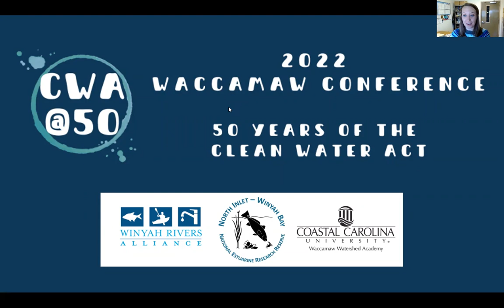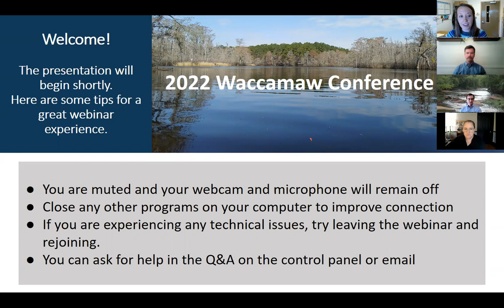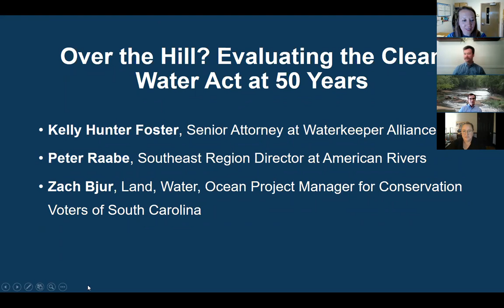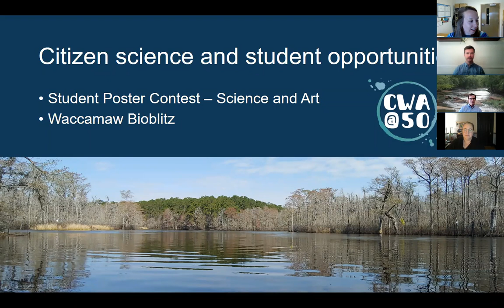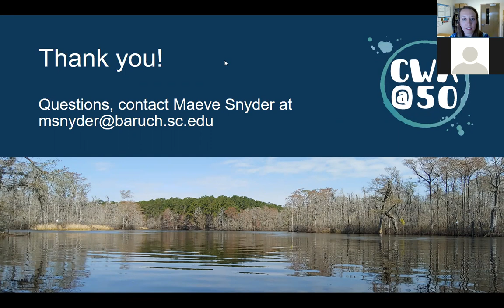CWA@50's Over the Hill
During the 2022 Waccamaw Conference, we hosted a virtual discussion of the efficacy of the Clean Water Act. At 50 years, the Clean Water Act has helped to protect clean water throughout the nation. But there is more left to do! Our panel will discuss whether the Clean Water Act is over the hill and how you can help to prevent, reduce, and eliminate pollution in our waterways.

In the past 50 years, the Clean Water Act has helped to protect clean water throughout the nation. This landmark environmental legislation has been especially successful at reducing pollution from point sources. We have come far since the days of rivers catching fire. But is there more to do? Looking back on the past five decades of progress, this discussion poses the question, “Is the Clean Water Act over the hill?” Join our expert panel as we discuss the successes and failures of the Clean Water Act and where we go from here.

Our panel, moderated by Maeve Snyder, includes Kelly Hunter Foster, Senior Attorney at Waterkeeper Alliance; Peter Raabe, Southeast Region Director at American Rivers; and Zach Bjur, Land, Water, Ocean Project Manager for Conservation Voters of South Carolina.

The Waccamaw Conference is an annual educational conference for the public focused on the importance of our natural water resources and efforts to protect them. The 2022 conference is co-hosted by the Waccamaw RIVERKEEPER® Program of Winyah Rivers Alliance, North Inlet – Winyah Bay National Estuarine Research Reserve, and Waccamaw Watershed Academy.